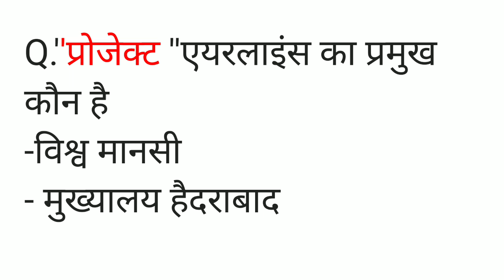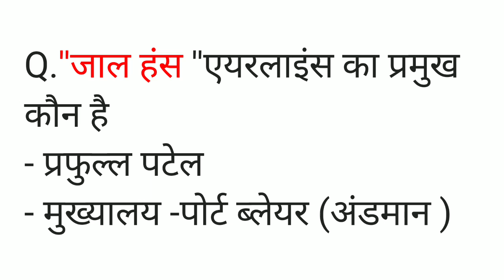एयरलाइंस एवं उनके प्रमुख से संबंधित महत्त्वपूर्ण प्रश्न most important for all exam